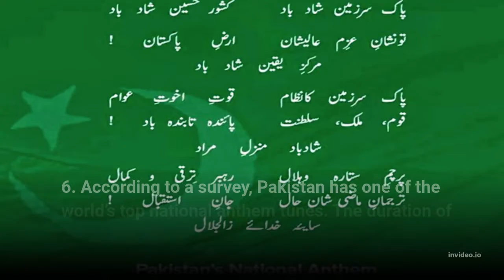Top 10 Amazing Facts About Pakistan / Interesting Facts About Pakistan 2022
Welcome to the Knowledge Time. Today in this video, I will tell you about Interesting Facts About Pakistan 2022.